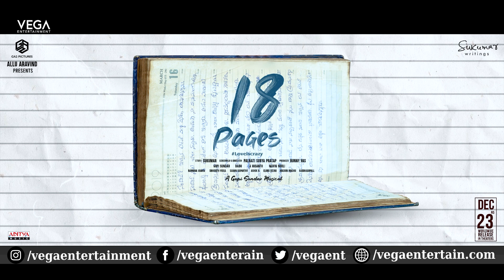18 Pages Trailer Release Date Announcement | Nikhil, Anupama | Sukumar | Surya Pratap | Gopi Sundar